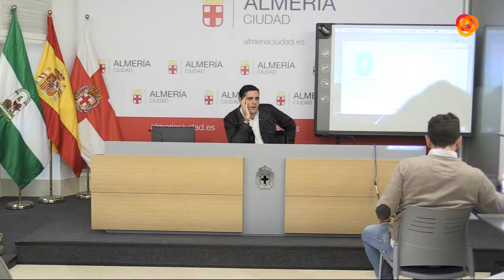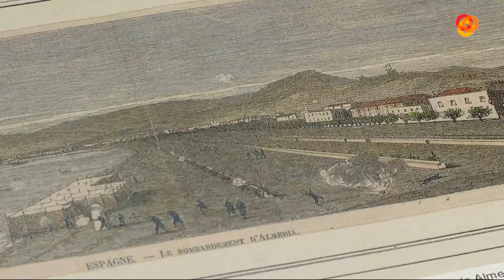Informativo Noche 18-12-17